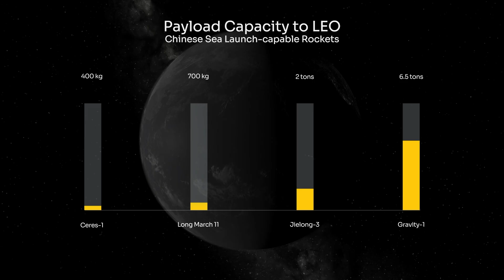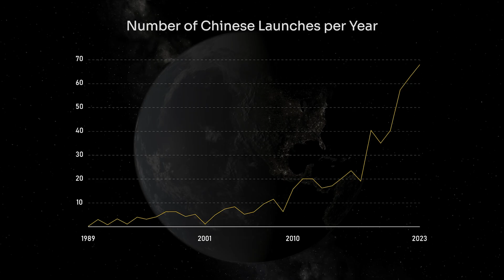Why China Wants to Massively Launch from the Sea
On January 11 2024, the Chinese commercial launch company Orienspace launched the Gravity-1, China's most power solid-fueled (sea launched) rocket, becoming the 4th domestic company to have a sea launch capability.

In this episode, we discuss why Chinese launch companies are bullish on sea launch and why China is massively investing in this technology.